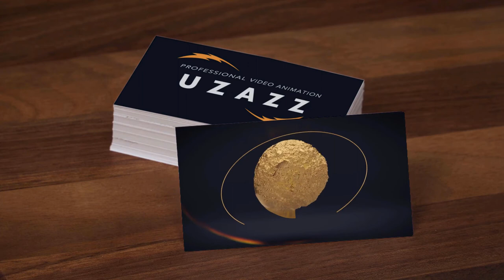Professional Video Animation - BusinessCard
Professional 3d Video Animation and Visual Effects For Your Business, Website, FB Fanpage..
With a professionally produced Video Animation, 3d Logo Animation Intro / Outro, visual effects, mothion graphics or a Video Commercial you can easily increase your market reach!